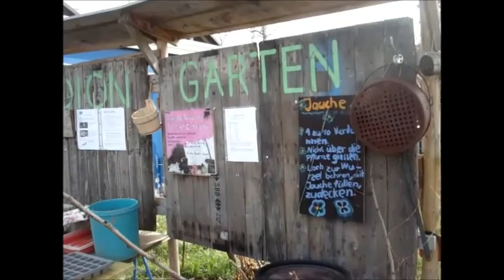Urban Agriculture - Lolo Devallier - Hardturmbrache Zürich Teil 1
Devallier ist Ranger der Hardturmbrache Zürich. Er pflanzt Gemüse, Kräuter, züchtet auch Pilze, ist Kompostfachmann und Spezialist für Holzvergasungsöfen und vieles mehr ..